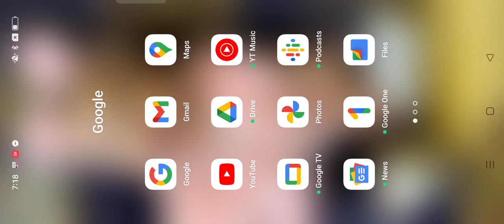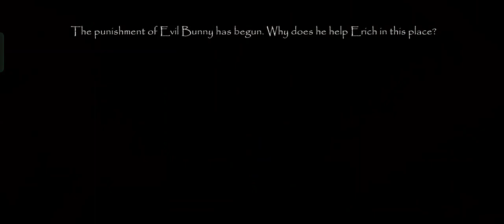requiem for Erich sann Mosakids ▶️ 01